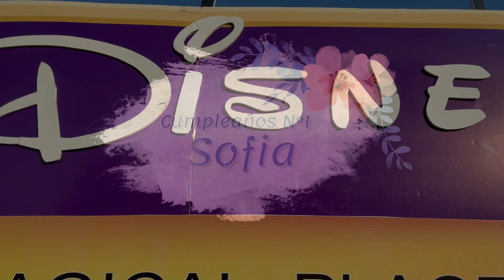SHOW INFANTIL - CUMPLEAÑOS SOFIA - DISNEY PRINCESS